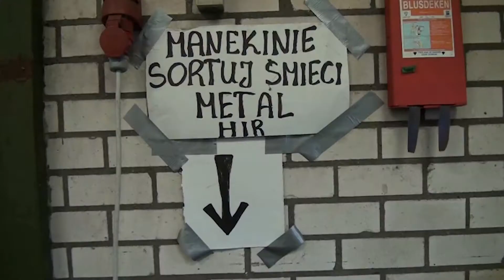2016 11 17 Herinrichting Goorloop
De herinrichting van de Goorloop bij Croy, die de natuur- en waterhuishoudkundige functie verbetert, is donderdag 17 november officieel gestart. Onder het toeziend oog van genodigden / betrokkenen werd de eerste hap grond vergraven van de laatst aan te leggen poel. Het project is mede mogelijk door de kavelruil 'Croy', voortgekomen uit de Gebiedsvisie Croy. De agrarische structuur in het gebied werd verbeterd, er is ongeveer 43 hectare geruild en er kwam ruimte vrij voor de Goorloop (ca. 3,75 ha). De kavelruil werd begin 2015 afgerond. Langs de Goorloop worden nu ecologische stapstenen ingericht, leef- en voortplantingsgebied voor met name amfibieën, en het profiel van de beek wordt aangepast. De stapstenen worden deels gerealiseerd op particulier terrein, deels op gronden van gemeenten en waterschap.